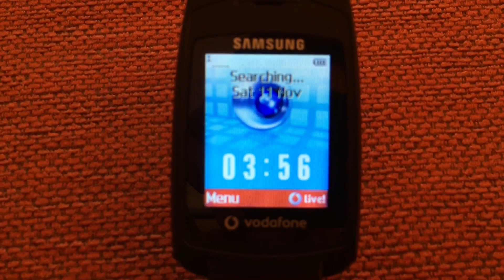Samsung SGH-X510V Glitch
I found a glitch with the screen that it will make it black and also other Samsung phones have that glitch with a code! All you need is the press on your keyboard *#0*# then press 0 then click the power button a.k.a the hang out button and here, there is the glitch!